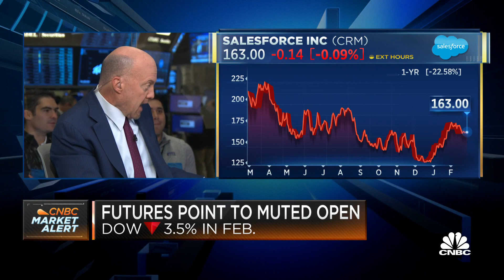Opening Bell: February 28, 2023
Watch the opening bell for the Nasdaq and the New York Stock Exchange from February 28, 2023.